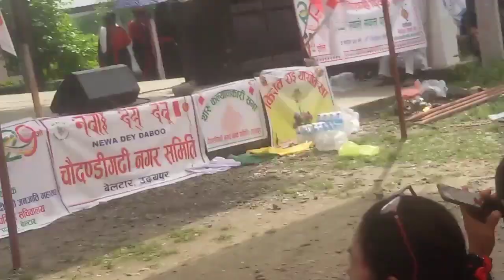29th bishwo aadibasi dibas 2080||beltar bhela ko kehi dirsya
29th bishwo aadibasi dibas 2080||beltar bhela ko kehi dirsya